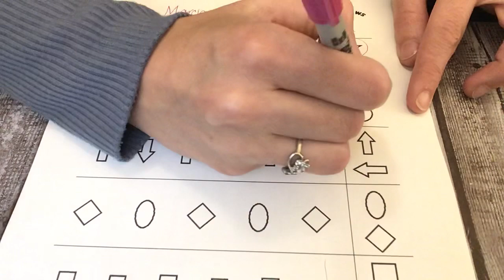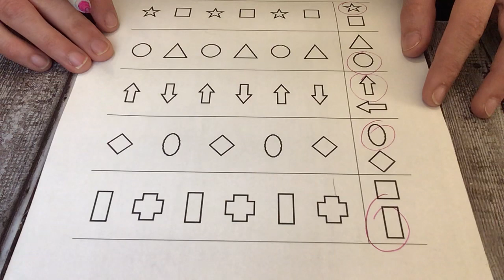Do A Worksheet with Me! Early Math Skills -Patterning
Early Math Skills Worksheet Patterning - Follow Along